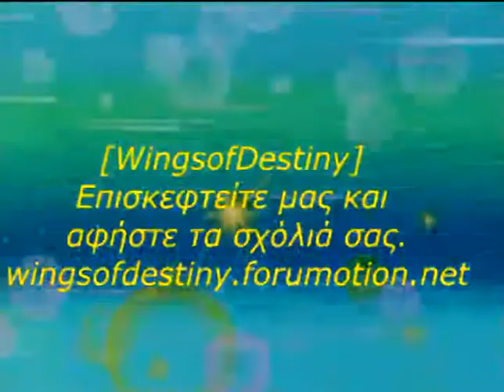WoD Sailor Moon 016 Greek Preview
Sailor Moon Greek ANT1 dub.Project [WoD]. Perfect synchronicity between audio and video.Best quality video-audio. Openings + endings.
Video And Melody is a property of Toei Animation. This is a fandub video.